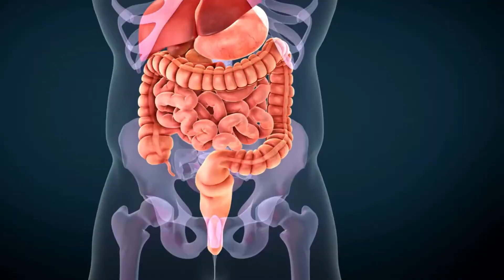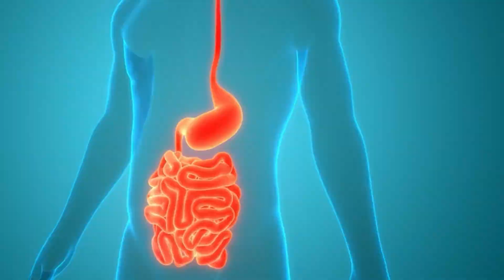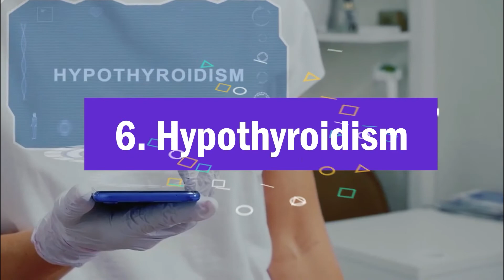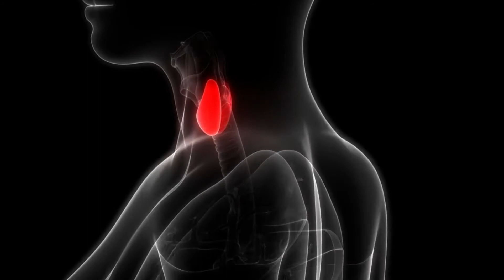8 Reasons You Don’t Have A Flat Belly | That Aren’t Diet Or Exercise | Perfect Human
Having a flat stomach isn't always about just dieting and exercising, in fact eating a healthy diet and maintaining a regular exercise routine aren’t the only things that affect your body and physique. There are many reasons why your stomach, in particular, may not be “flat.”

In - 8 reasons you don't have a flat belly - we are going to have a look at all the reasons that can bring to a "not flat stomach". Everything from genetics to various medications could have an impact.

Keep in mind that the way your body looks does not necessarily reflect your health or wellbeing. Having a flat stomach doesn’t necessarily mean that someone is “healthier.” It’s good to keep in mind a few of the reasons why bullies aren’t totally flat and the reasons why some people may especially have bloating or hold weight in that area.

Having a flat stomach isn't always about just dieting and exercising. Eating a healthy diet and maintaining a regular exercise routine aren’t the only things that affect your body and physique. In fact, there are many reasons why your stomach, in particular, may not be “flat.” Everything from genetics to various medications could have an impact.
In this video, we'll discuss 5 conditions that make it difficult to get a flat belly.

 1. Your genetics prefer storing fat in your stomach area
Although your genes don’t automatically doom you to a large belly, they do play a significant role in fat distribution and storage. Visceral fat, the type of fat the body stores in your abdomen and around your intestines is mostly responsible for keeping people from a flat belly and can be partly determined by genetics.

2. Cushing’s syndrome
Elevated levels of cortisol in the body for an extended period of time can also lead to Cushing’s Syndrome, which is characterized by weight gain, especially in the face and upper body, as well as acne, lethargy, high blood pressure, sleep problems, and irregular periods. Cushing’s Syndrome occurs more often in women than in men, particularly in women between the ages of 25 and 40.

3. You have food allergies or food sensitivities
Genetics also play a role in food allergies and food sensitivities. These food issues could also be to blame for excess belly fat and bloat. For example, if you are African American and your genetics are purely from sub-Saharan Africa, where your ancestors didn’t have corn, and you love your sodas and are drinking tons of high-fructose corn syrup, you’re going to store that away as fat because your body can’t metabolize it preferentially.

4. Syndrome X
Weight gain is often inevitable for those suffering from Syndrome X, which refers to a group of health conditions that seem to be related to insulin resistance. When your body doesn’t respond well to insulin, it affects the function of other hormones throughout the body, including those that help control your metabolism.

1. 7 Ways Music Can Boost Your Performance || The Effects Of Music On Mind And Body

2. That’s How Reading Improve Your Life || Complex Network Of Circuits And Signals In The Brain

About Perfect Human:
Welcome To The World Of "Perfect Human" :)

Perfect Humam believes in the power of a healthy body for a better life.

Whit the help of this channel, we hope to bring you all the most important life hacks and tips to improve your habits and build a healthy life.

I'm here to share my knowledge in fitness with you guys. Time has come to make a serious change in our lives by avoiding shit things and focusing ourselves on our goals. And I'm here to help you so that you can achieve your goals.

Join our movement today and understand how to get out the best from your life:  shorturl.at/xBM06